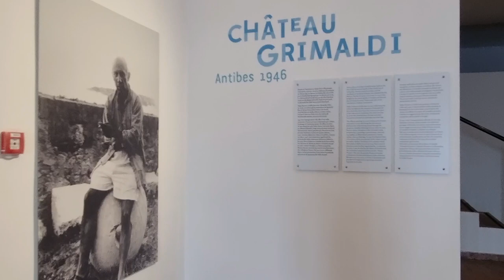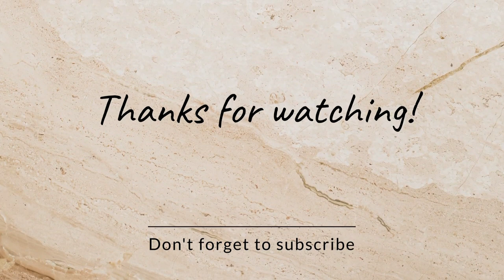MUSEUM PICASSO ANTIBES: PICASSO AFTER || WORLD WAR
Welcome!

Today, we're embarking on a journey through the captivating world of Pablo Picasso at the Picasso Museum in Antibes. Join us as we explore the intimate connection between Picasso and Antibes, where the legendary artist spent two transformative months in 1946.

Immerse yourself in Picasso's sentimental soul as we delve into his profound love of nature and delve into the rich mythology that inspired his work. From his iconic cubist masterpieces to his evocative depictions of the Mediterranean landscape, experience the essence of Picasso's genius at every turn.

Discover the cultural richness of Antibes and indulge in the magic of Picasso's art at the Picasso Museum.

Watch now and experience the enchanting world of Picasso in Antibes!